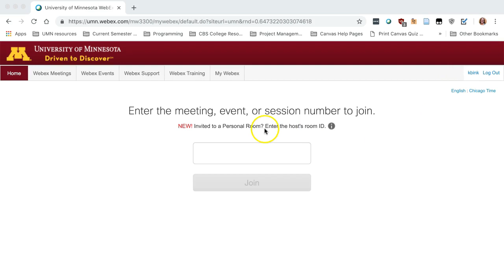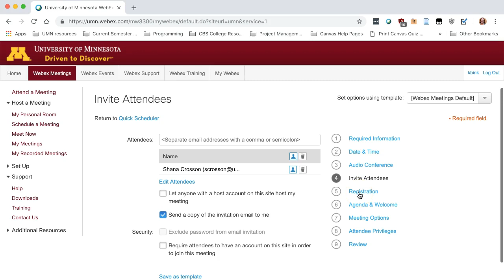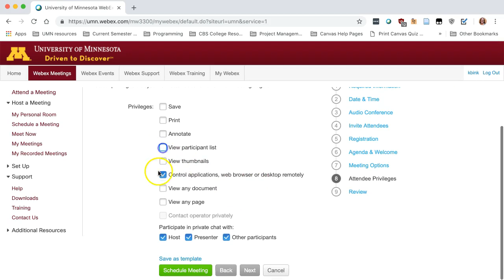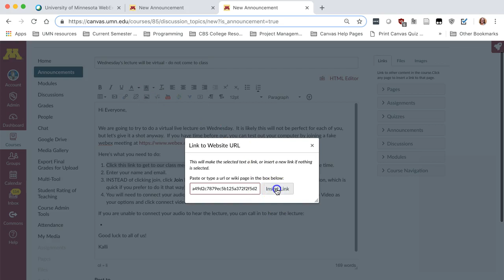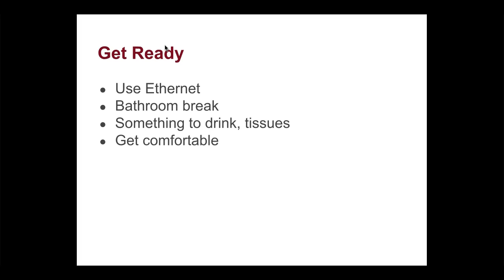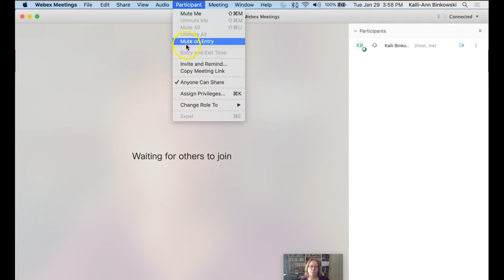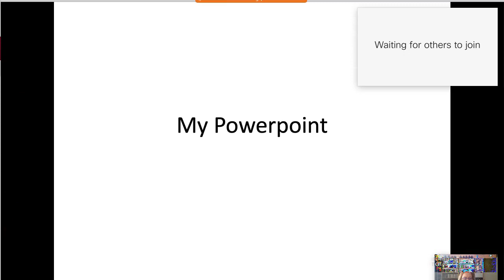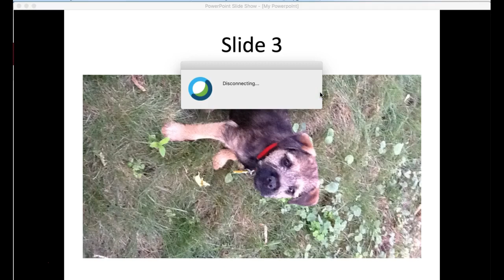Holding Class Virtually with Webex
Schedule meeting Options, informing students, starting and running the meeting.